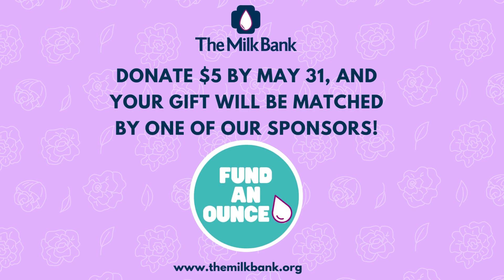Jude's Story: How Milk Donation Changed His Life!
In this heartfelt video, Taryn shares the remarkable story of her son, Jude, who faced renal failure shortly after birth. Facing uncertainty and numerous hospital visits, Taryn discovered the transformative power of donated breast milk.

Through the generosity of MilkDonors, Jude's trajectory shifted dramatically, leading to newfound hope and resilience. Join Taryn as she recounts the challenges, victories, and profound gratitude she feels every time she feeds Jude.

Fund an ounce of milk for just $5 to help NICU babies like Jude survive & thrive.

This touching narrative serves as a testament to the incredible impact of milk donation and the unwavering support of strangers who became lifelines in Jude's journey.

Watch now and be inspired by the power of community, compassion, and the unbreakable bond between a mother and her child.